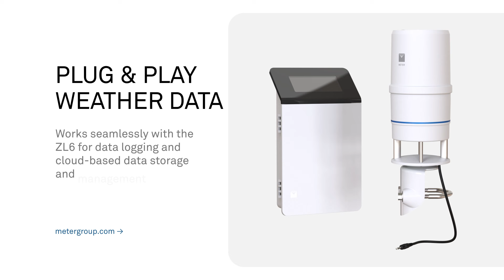Meet the new ATMOS 41 Gen 2 all-in-one weather station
New: Now measure wind speed at 60 m/s!

The ATMOS 41 weather station packages 14 weather sensors into a single, compact device for monitoring atmospheric conditions. It was designed for continuous deployment in harsh climates, such as sub-Saharan Africa and the extreme conditions around photovoltaic (PV) systems. There is only one moving part, eliminating virtually all failure points. No oiling or replacing bearings. Just reliability you can continue to count on.